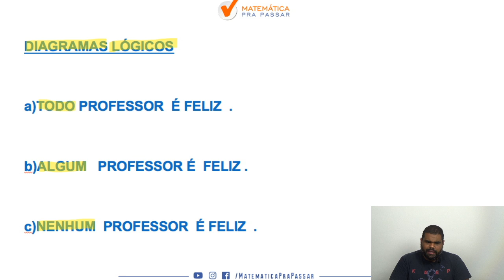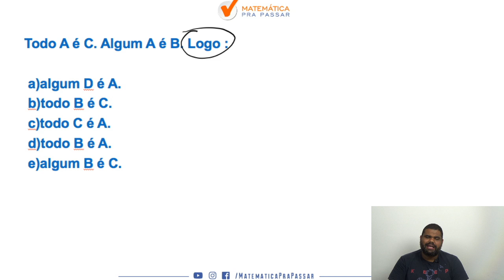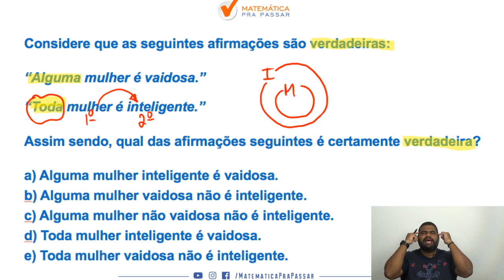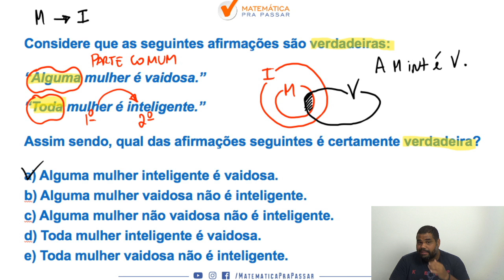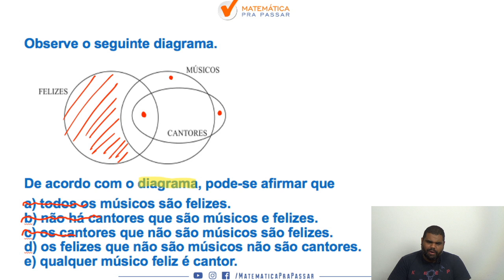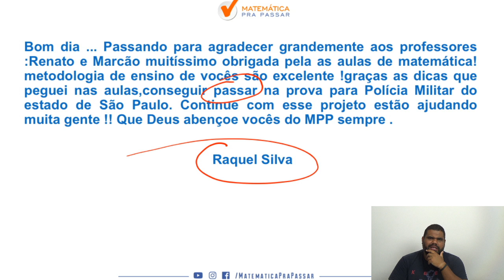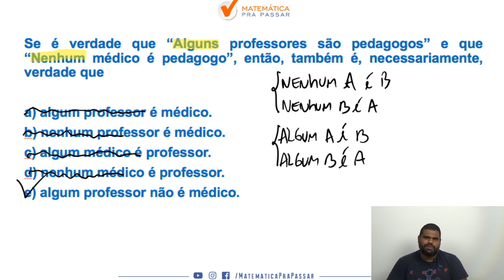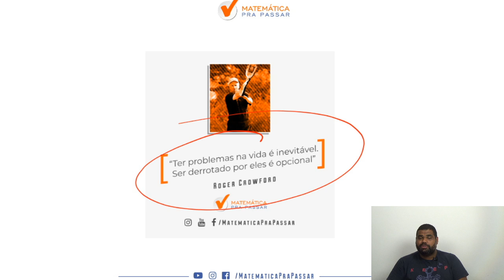Diagramas lógicos para PC - SP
Você está estudando Raciocínio Lógico para concursos Públicos e quer aprender diagramas lógicos ?

Nosso professor, Marcão, mostra como você é capaz de aprender e arrebentar no Raciocínio Lógico para os concursos que deseja e também fazendo essa disciplina ser um diferencial na sua preparação.

Você verá que sabendo Raciocínio Lógico para Concursos e em especial , diagramas lógicos , vc  estará a frente de muitos concorrentes no seu Concurso Público, pois equivalências é um dos assuntos mais cobrados em qualquer prova de Concurso Público e depois dessa aula você verá que chegou ao próximo nível seguindo o MÉTODO MPP.